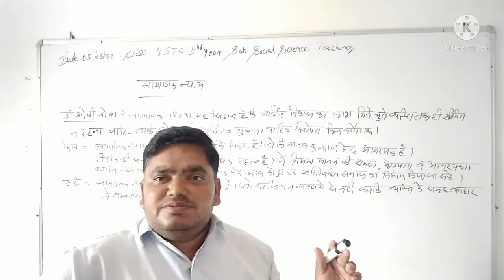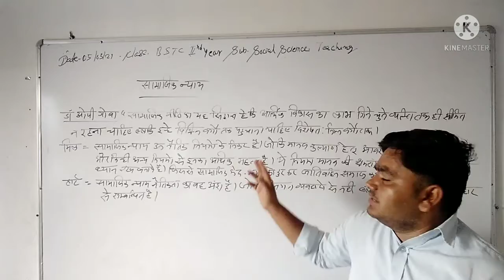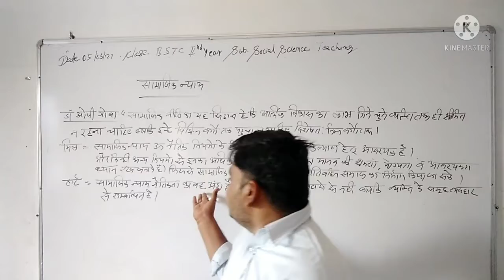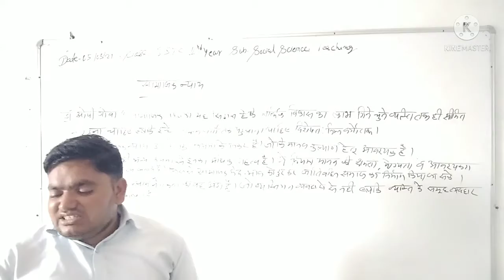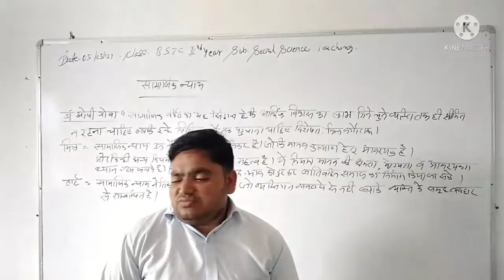05.07.21 कक्षा:-बी.एस.टी.सी द्वितीय वर्ष विषय :-सामाजिक विज्ञान शिक्षण प्रकरण:-सामाजिक न्याय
व्याख्याता:रमेश कुमार राव